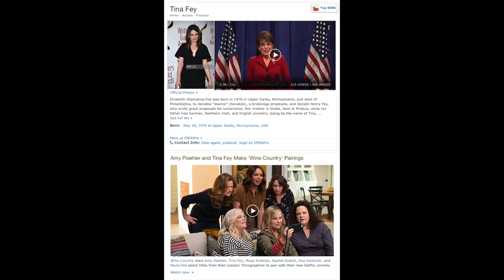Wreck-It Ralph & 30 Rock - Episode 41 (part 2) with Jack McBrayer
***SPECIAL GUEST*** JACK McBRAYER In Part 2 we talk about his Apple TV + show, The Kindness Show, and we play Mad Libs... and have so much fun!